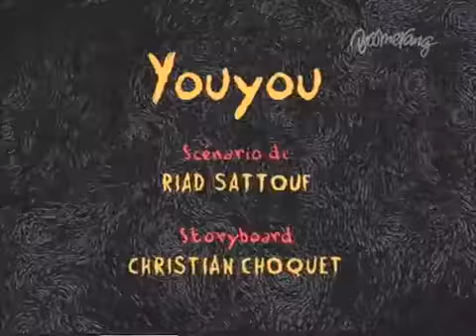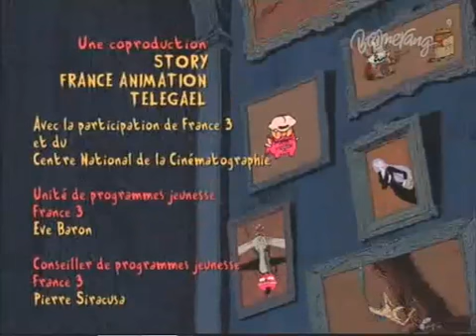Petit Vampire 29 Youyou